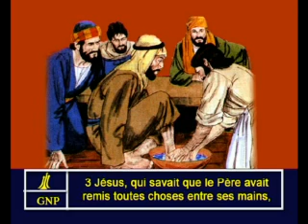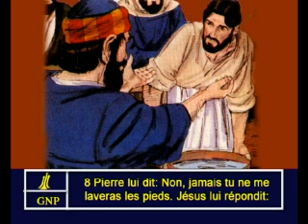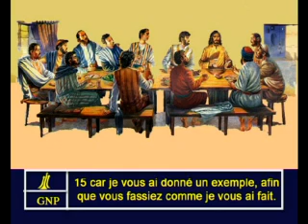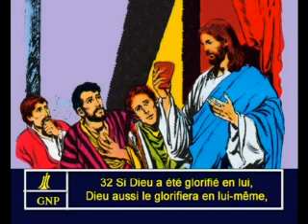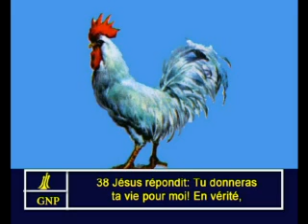John 13 French Picture Bible